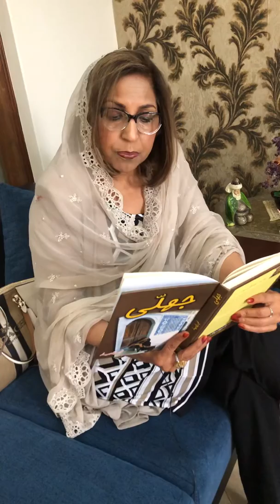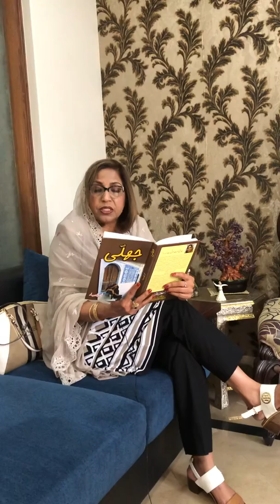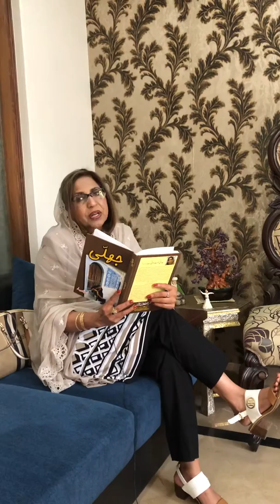“جھلی” کی زبانی ❤️